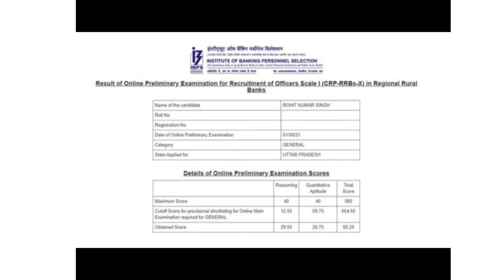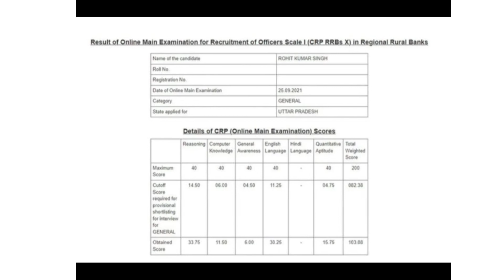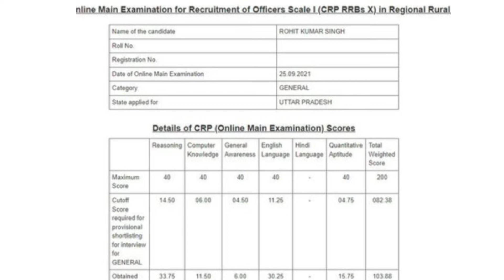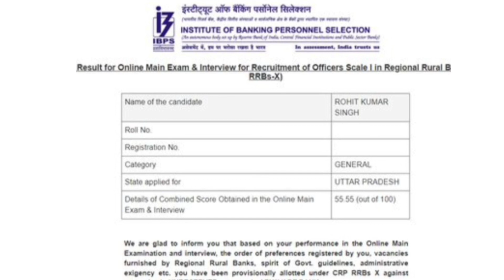IBPS RRB PO Full Procedure from Prelims to finnal selection|| Score card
prelims score card mains score card and finnal allotment